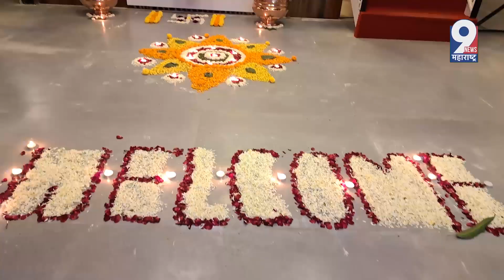9 News : हॉटेल सिटी स्पाइस गार्डन अँड रेस्टॉरंट चे शानदार उद्घाटन संपन्न..